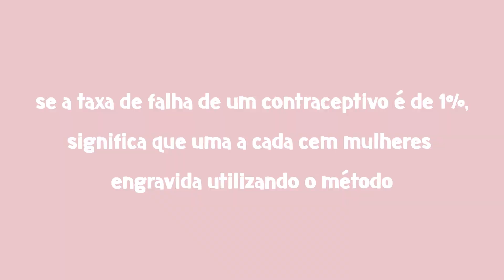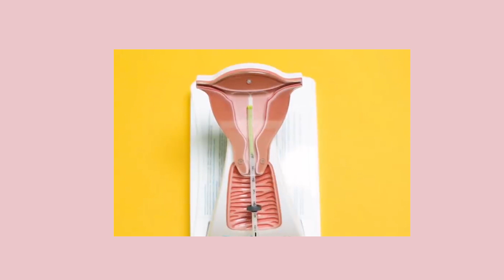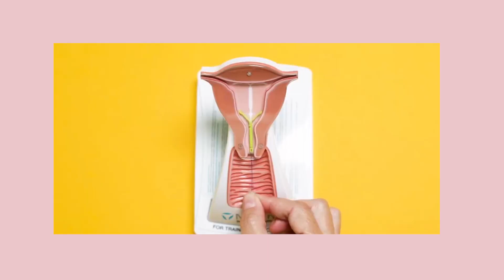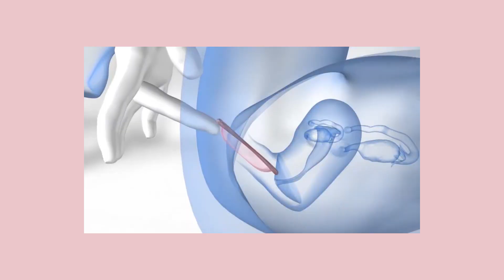DIU DE COBRE! MINHA (TRISTE) EXPERIÊNCIA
Quando buscamos por contracepção não hormonal, o Diu (dispositivo intra-uterino) de Cobre é quase uma unanimidade entre os profissionais! Quando resolvi parar de tomar a pílula anticoncepcional, resolvi me aventurar neste método, mas infelizmente minha experiência não foi muito positiva! E hoje vou falar um pouquinho sobre isso para vocês, além de como conheci o diafragma :)